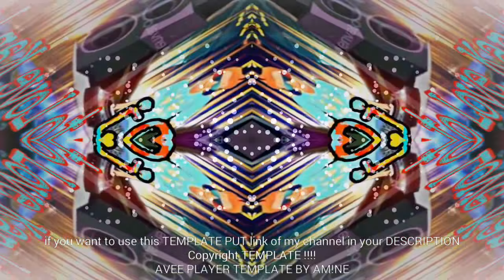Duniya me Aye Ho to Love kar lo Remix dj | party Mix | By Dj Sagar Rath